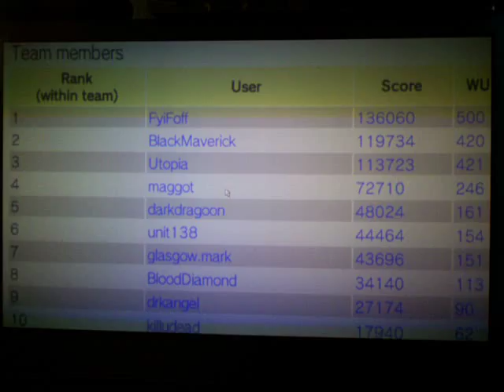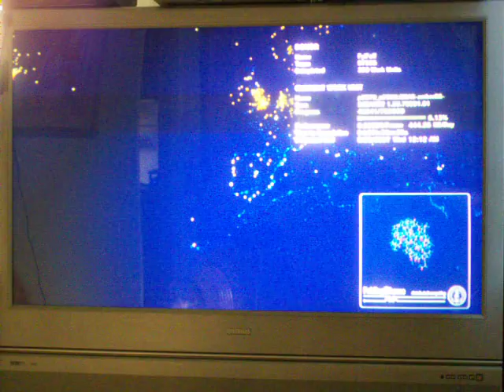youtube video #-C7lB4xd9kk